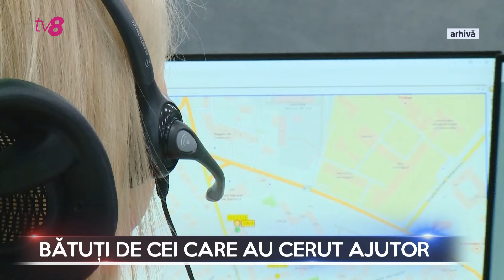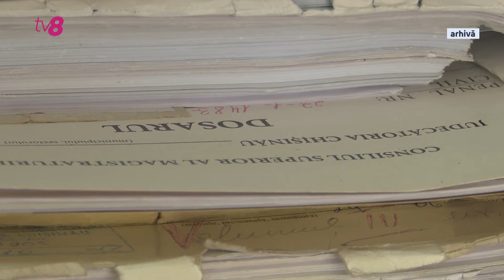Dosarele X cu Cătălin Goria 16.07.2024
Un bărbat de 75 de ani a căzut secerat în stradă, iar în scurt timp a murit.